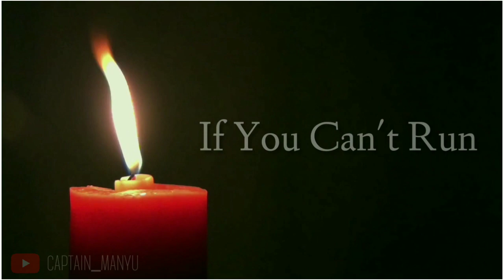Inspirational Status Video | Whatsapp Status | Motivating Whatsapp Status